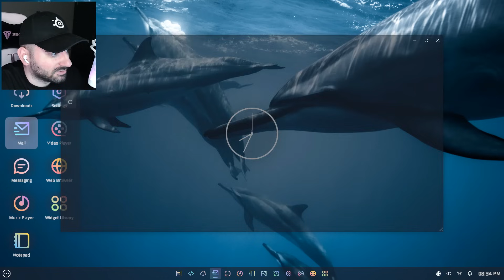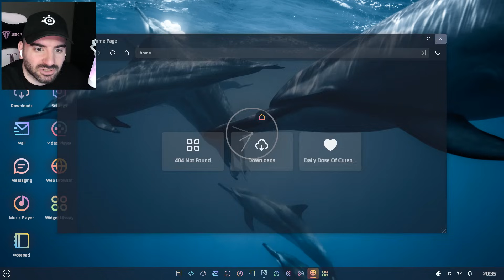ИМАХ СЪННА ПАРАЛИЗА ЗА ПЪРВИ ПЪТ! УЖАСНО Е - Silent Still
Никога преди не съм имал, но днес ще видим какво представлява!